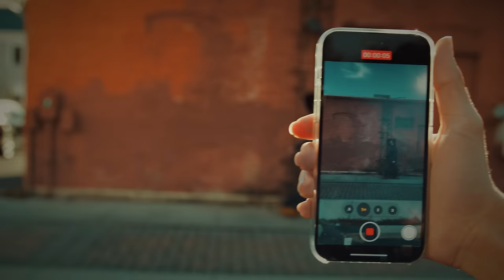Logan Lynn - I'm Just A Hole, Sir - SOFTCORE Short Film Scene 2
Official music video for "I'm Just A Hole, Sir" by Logan Lynn. The second single taken from his album, SOFTCORE. Out now via Kill Rock Stars.

Produced by Gino Mari and Logan Lynn
2024 Kill Rock Stars

Video Produced by Interval Films
Directed by Joshua Emara
Shot and Edited by Mario Nolasco
Creative Direction by Logan Lynn and Casey M. Dudley